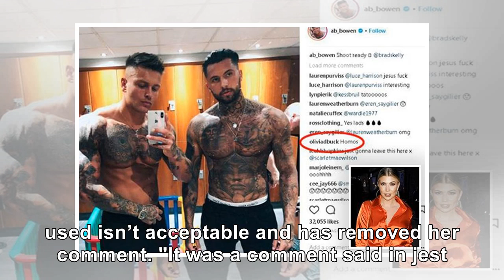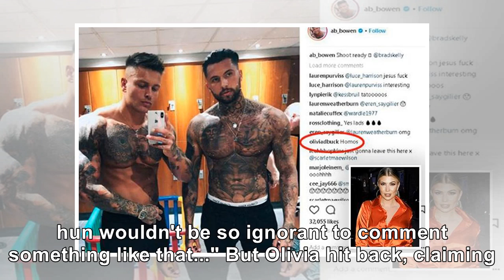Top Event - Love Island’s Olivia Buckland forced to apologise after leaving homophobic slur on pi...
Top Event - Love Island’s Olivia Buckland forced to apologise after leaving homophobic slur on picture of boyfriend Alex Bowen
OLIVIA Buckland was forced to apologise after leaving a homophobic slur on her boyfriend's Instagram...